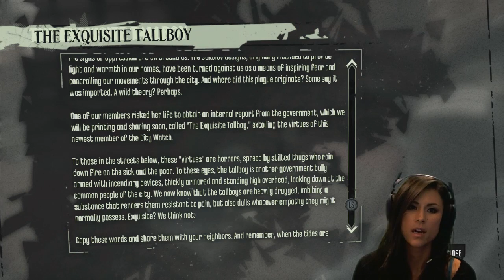Dishonored - Mission 1.6 The Hound Pits Pub 2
If you would like, click the following link to donate towards helping curb my expenses on shipping these awesome giveaways to you all!